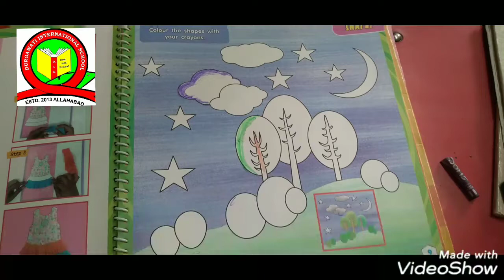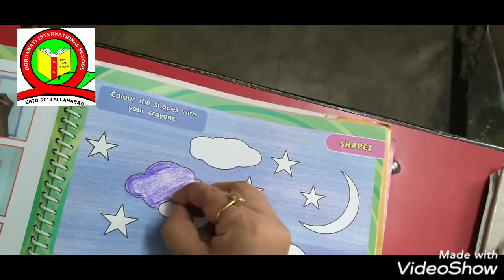Class U.K.G. Subject-Art